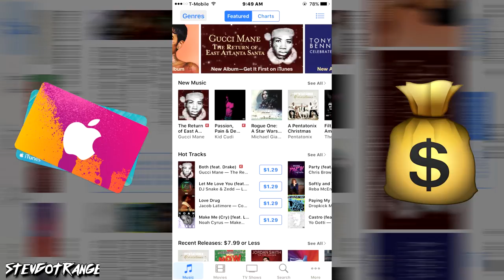HUGE INSANE $25 ITUNES GIFT CARD CHRISTMAS GIVEAWAY! ENTER NOW TO WIN!